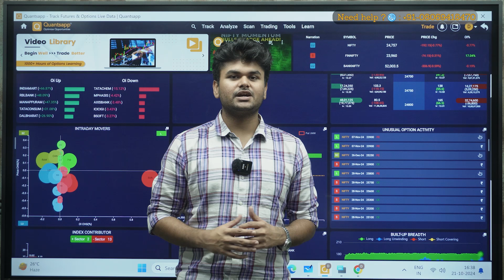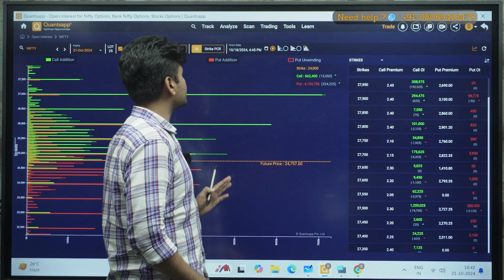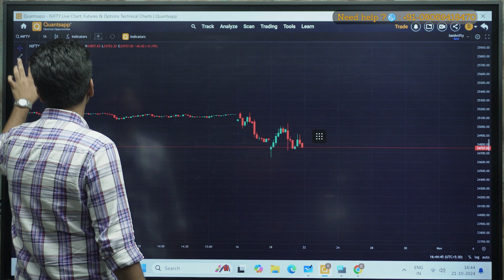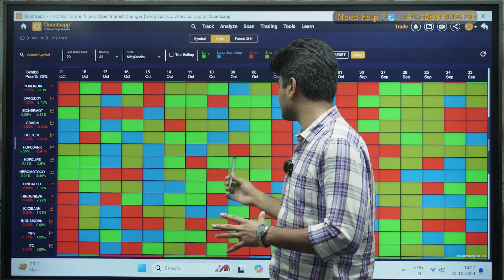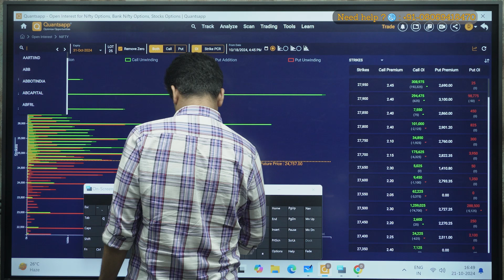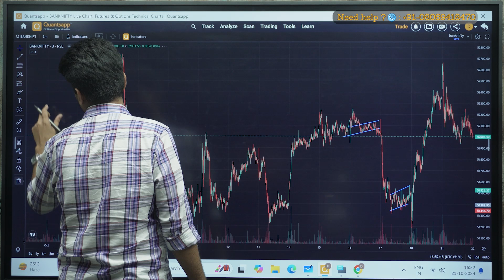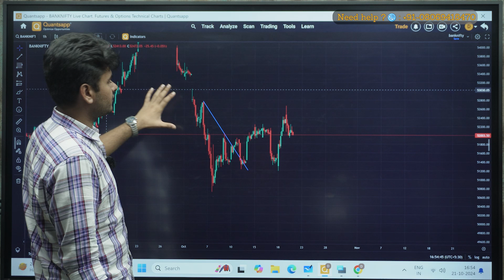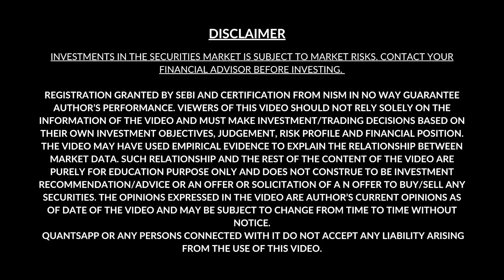Weekly Nifty & Bank Nifty Insights: Mastering the Gap Game!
UNLOCK FREE 20+ ANALYTIC TOOLS ☝️☝️

Welcome to our latest analysis of Nifty and Bank Nifty! In this video, we dive deep into the current market trends, key levels, and potential trading opportunities for both indices.

🔍 What You’ll Learn:

Overview of recent market movements and their implications
Key support and resistance levels for Nifty and Bank Nifty
Technical analysis insights, including chart patterns and indicators
Trading strategies to capitalize on upcoming market movements
Impact of economic news and events on market performance
Whether you're a seasoned trader or just starting out, this analysis will provide valuable insights to enhance your trading decisions.

Join the discussion in the comments below and share your thoughts on Nifty and Bank Nifty!